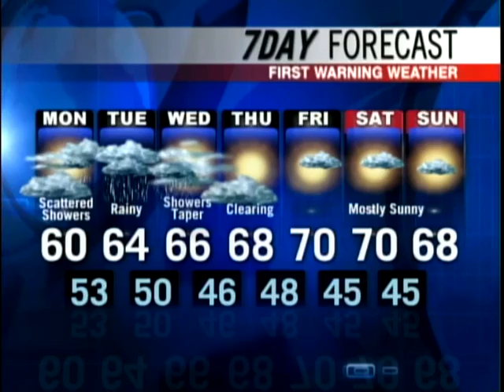Meteorologist Paul Janus' Forecast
News 8 Meteorologist Paul Janus has your Sunday forecast.